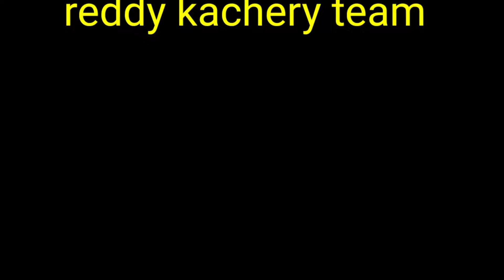Reddy team... melam&kachery.. in Karnataka &AP...